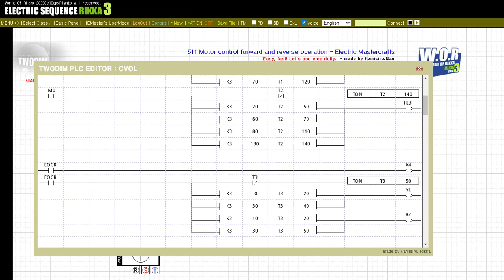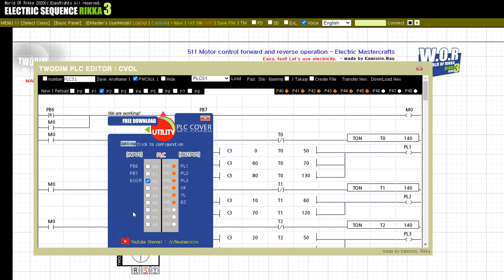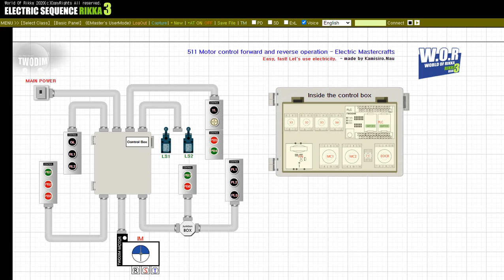(PLC operation inspection) 511 Motor control forward and reverse operation - Electric Mastercrafts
PLC ladder configuration and operation inspection video.
This is the configuration used in the relevant electrical sequence.

Other questions would be appreciated if you leave them in the comments below the video.
We wish you a good day.